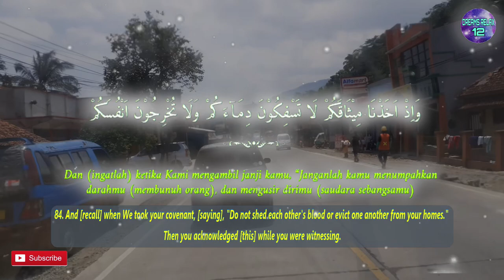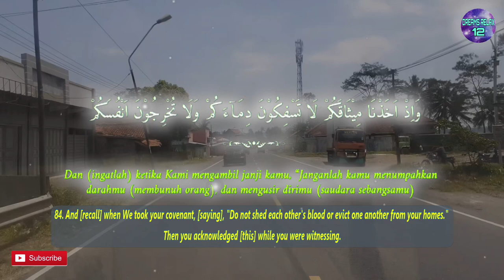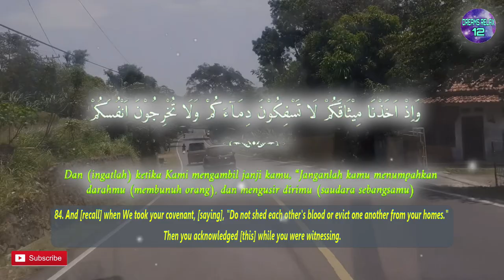One Day One Ayat Surah AL BAQARAH Chapter 84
وَاِذْ اَخَذْنَا مِيْثَاقَكُمْ لَا تَسْفِكُوْنَ دِمَاۤءَكُمْ وَلَا تُخْرِجُوْنَ اَنْفُسَكُمْ مِّنْ دِيَارِكُمْ ۖ ثُمَّ اَقْرَرْتُمْ وَاَنْتُمْ تَشْهَدُوْنَ

English Sahih International :
84. And [recall] when We took your covenant, [saying], "Do not shed each other's blood or evict one another from your homes." Then you acknowledged [this] while you were witnessing.

Terjemah Kemenag 2002 :
84. Dan (ingatlah) ketika Kami mengambil janji kamu, “Janganlah kamu menumpahkan darahmu (membunuh orang), dan mengusir dirimu (saudara sebangsamu) dari kampung halamanmu.” Kemudian kamu berikrar dan bersaksi.

Tafsir Ringkas Kemenag :
Bila ayat-ayat yang lalu berkaitan dengan hal-hal yang harus mereka kerjakan, maka ayat ini mengingatkan isi perjanjian menyangkut hal-hal yang harus mereka tinggalkan. Ayat ini memerintahkan lagi; dan ingatlah juga ketika Kami, melalui Nabi Musa, mengambil janji dari leluhur kamu, wahai Bani Israil, “Janganlah kamu menumpahkan darahmu, yakni mem bunuh orang lain tanpa hak, dan jangan pula kamu mengusir dirimu, saudara sebangsa mu, dari kampung halamanmu, apalagi kampung halaman mereka sendiri.” Selanjutnya, mereka juga diingatkan, “Kemudian kamu berikrar di depan umum akan memenuhinya, wahai yang mendengar ayat Al-Qur'an ini dan yang hidup pada masa Nabi Muhammad, dan bersaksi bahwa perjanjian itu memang pernah dilakukan oleh nenek moyang kalian.” Ayat ini mengingatkan dan menegaskan pentingnya persatuan dan kesatuan antarmanusia. Isyarat ini diperoleh dari penggunaan kata “darahmu”, “dirimu sendiri” dan “kampung halamanmu”, padahal yang dimaksud adalah orang lain. Ini karena dalam pandang-an Allah seorang manusia pada hakikatnya merupakan saudara seketu runan manusia yang lain. Dapat juga dikatakan bahwa jika seseorang berbuat buruk kepada orang lain maka pada hakikatnya ia berbuat buruk kepada diri sendiri, seperti dinyatakan dalam Surah al-Hujurat/49: 11.